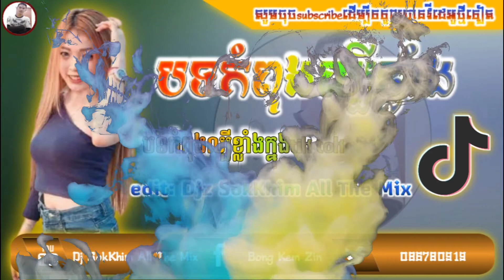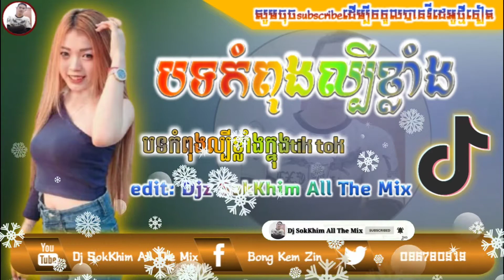រីមិច_2021 បទល្បីខ្លាំង_១មុឺនដាច់ថ្លៃ_rEmix tik tok Djz SokKhim And Mrr Sorhae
👉សូមស្វាគមន៍មកកាន់ Channel Dj SokKhim All The Mix សូមអធ្យាស្រ័យរាល់ Video មានការខុសឆ្កងកន្លែងណាមួយសូមអរគុណ🙏🙏🙏
►ចំណាំ:សូមជួយចុចSubscribeរួចហេីយដាក់សញ្ញាកណ្ដឹងដេីម្បីទទួលបានវិដេអូថ្មីៗរាល់ថ្ងៃok..!! _____________________________________________ ►(យើងខ្ញុំសូម អភ័យទោសចំពោះវីដេអូណាដែលទាក់ទងទៅនឹងកម្មសិទ្ធិបញ្ញា បើរសិនជាម្ចាស់កម្មសិទ្ធិមិនពេញចិត្តនឹងការ Upload របស់ ឆាននែលយើងខ្ញុំ ម្ចាស់កម្មសិទ្ធិអាចស្នើរអោយយើងលុបវីដេអូនោះបាន ដោយគ្រាន់តែ Comment នៅផ្នែកខាងក្រោមនៃs Videos )​ សូមអគុណ !!!